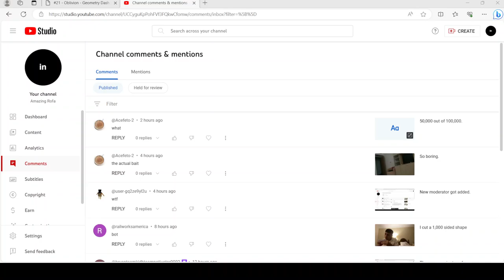Sorry for me hiding a user. I'm sorry.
I had hidden a user for the first time after over seven months. I'm sorry for the user that got hidden and never approved.
Further details: The user got hidden after a comment left eight hours before the user got hidden.
Update 2: Fixed grammar on first word.